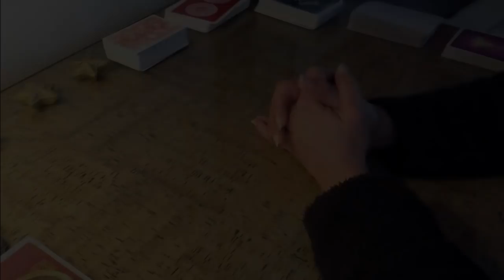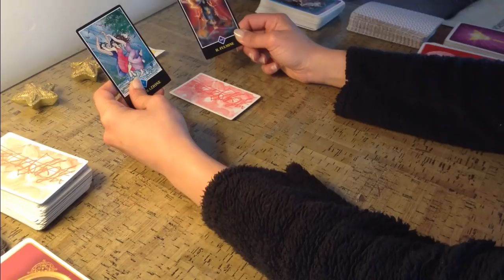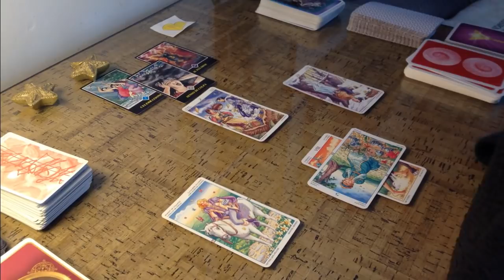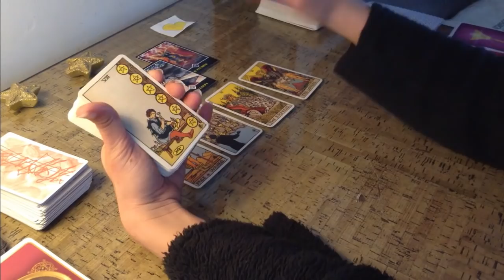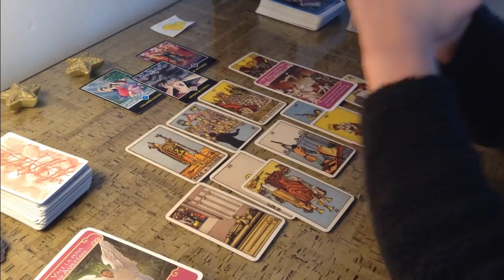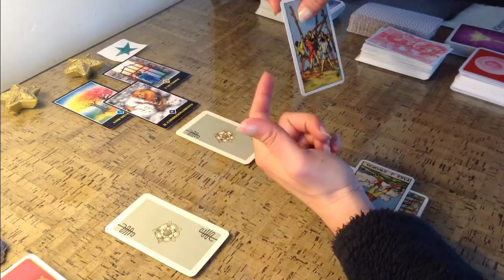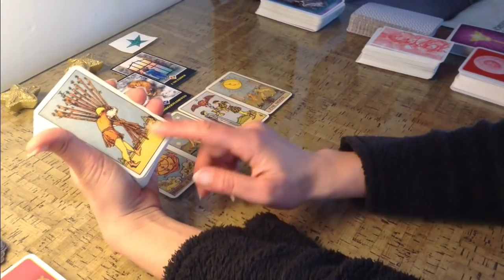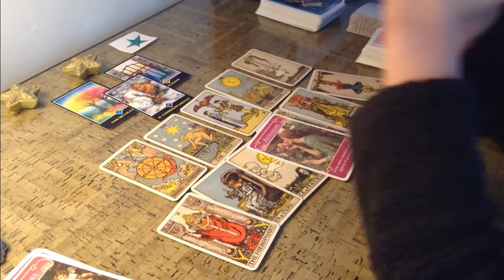COSA NASCONDE VERAMENTE IL SUO CUORE ?! I SUOI VERI SENTIMENTI ED EMOZIONI PER TE.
Sono un Medico Naturopata, life coach e Counselor.
Ho una formazione di Medico di Base e Discipline olistiche. Mi occupo di percorsi di crescita personale e sviluppo della Coscienza.

live:.cid.593ed9023152f060

Con l’auspicio di potervi essere sempre di supporto,
Vi auguro OGNI BENE!
Un abbraccio
Francesca